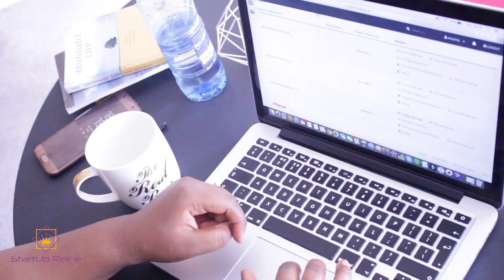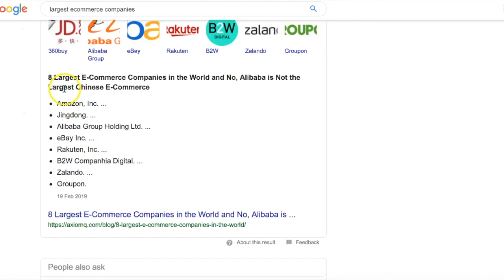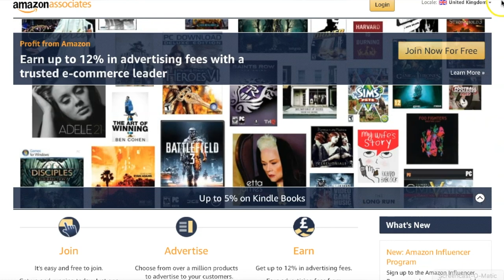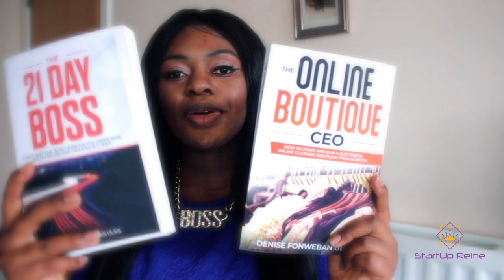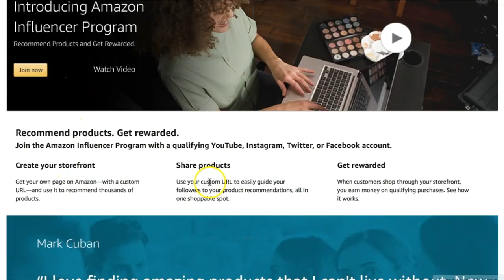How to Make Money Selling On Amazon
How to Make Money And Earn from AMAZON Working from Home.
This video teaches you how to make money on amazon and different ways to make money on amazon through selling Amazon products and earning from amazon.